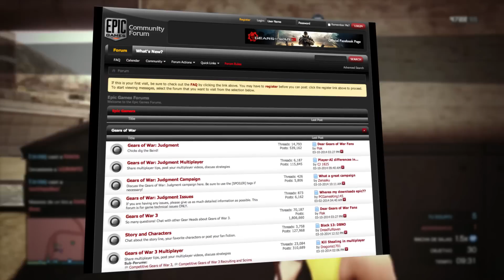GTA V - Supuesto DLC con Lanzallamas, modelo 3D filtrado - CAZADO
¡Recuerda que tu like y comentario ayudan muchísimo al canal!

►Si no respondo tu comentario, te saludo en el siguiente video! Te invito a escribirme uno ;)

gta v lanzallamas
gta online lanzallamas
dlc lanzallamas gta v
dlc lanzallamas gta online
dlc lanzallamas
gta invaders
flamethrower gta v
gta online flamethrower
lanzallamas
gtainvaders
flamethrower
gta v
gta 5
gta online
gta v dlc nuevas armas